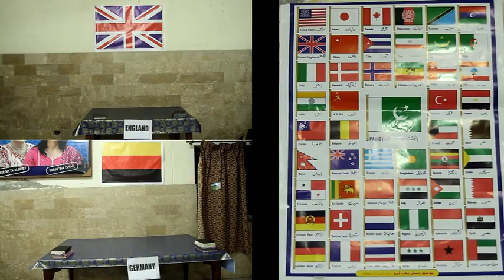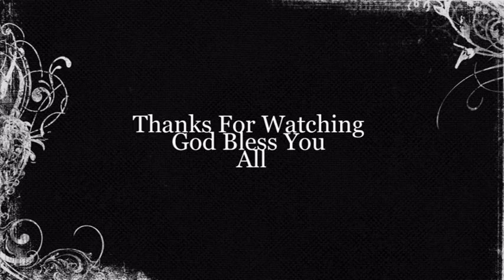Prayer For The Nations With Kids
Little Jeremiah Children Ministry